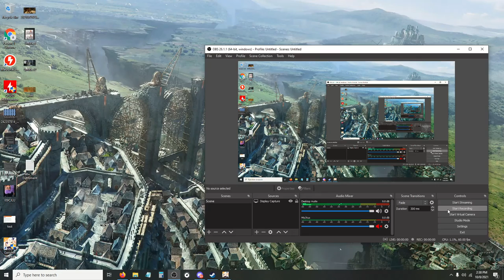(Genshin) Razor with ATK goblet and ATK circlet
Showing off the artifacts I have on Xinyan as once I get them maxed, I'm going to transfer them over to Razor.